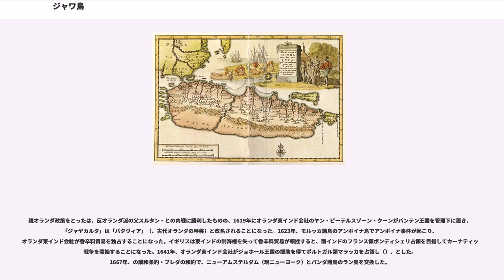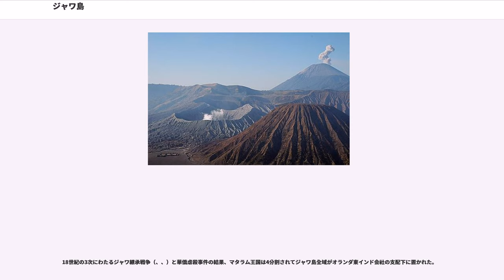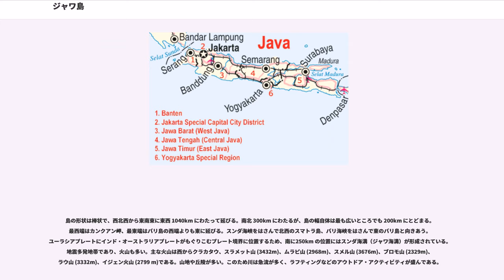ジャワ島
ジャワ島（ジャワとう、, ）は、インドネシアを構成する島の一つ。スマトラ島などとともに、大スンダ列島を形成する。形状は東西に細長い。スマトラ島の東、カリマンタン島の南、バリ島の西に位置する。ジャワ島には4つの州と2つの特別州がある。

首都ジャカルタが存在する。人口は約1億2400万人で、インドネシア一のみならず、世界第一位の人口を有する島である。人口密度も981人/kmと高い。過剰人口や貧困問題はオランダ支配下の19世紀前半に始まる。ジャワは、古代から東南アジアにおいて人口分布の核心地であったと考えられる。ジャワ島の西部にスンダ人、中部と東部にジャワ人、東部の一部（マドゥラ島とその対岸）にマドゥラ人が住み、狭義の「ジャワ」はこれらのうちのジャワ人地域である。

ジャワ古代史は、7世紀以前を西部ジャワ時代（4世紀：タルマヌガラ王国、7世紀：）、8世紀から10世紀前半までを中部ジャワ時代（8世紀：古マタラム王国・シャイレーンドラ朝）、その後の10世紀前半から16世紀初めまでを東部ジャワ時代に大きく分け、東部ジャワ時代の前半の3世紀をクディリ時代（西ジャワにはヒンドゥー国家のパジャジャラン王国（1579年滅亡）があったことが明らかになっている）、後半の3世紀をシンガサリ・マジャパヒト時代と呼んでいる。このように分けるのは王都の変遷、つまり権力と文化の中心地が移ったためである。、、などが建国された。

世界史的に16世紀初めまでを古代と呼ぶのには違和感があるが、文献などは15世紀までは古代ジャワ語で書かれており、また、支配的な宗教であったヒンドゥー教や大乗仏教が16世紀前後にイスラムに代わることなどによる。

イスラム王朝として、ドゥマク王国、（西ジャワ）、バンテン王国（バンテン地方）、（スラカルタ）、マタラム王国（ジョグジャカルタ）が相次いで建国された。また、、、などの非イスラム王国が建国された。

1511年、ポルトガルがマラッカ王国と戦争になると、ドゥマク王国の（）が援軍として駆けつけたが、1512年8月にマラッカは陥落した（）。
1520年からアチェ王国のが貿易の独占を狙って、三度に渡ってジョホール王国やと戦争になった。この時は、オスマン帝国のスレイマン1世が艦隊を派遣してアチェ王国に加勢したが、成功しなかった。
1514年からポルトガルはマラッカで売る人身売買を目的として明朝の屯門（現香港屯門区）を占拠していたが、朝貢国マラッカを失うと（1521年）と（1521年）の二度にわたって明朝が攻めて撃退した。1522年、ポルトガルとパジャジャラン王国の関係を断ち切らせるために、ドゥマク王国のファタヒラーの艦隊がポルトガル艦隊と西部ジャワで海戦を行なった。勝ったドゥマク王国は、1527年6月22日にスンダ・クラパ（、「スンダ族のココナッツ」の意味）の町の名前を「ジャヤカルタ」（、「勝利」の意味）に改名した。1557年、ポルトガルは明朝からマカオの居留権を得て日本との貿易を開始した。日本人がジャガタラに進出する切っ掛けとなった。

その後、バンテン王国がスンダ海峡の交易路の支配者となって繁栄したが、1596年にオランダ商人のコンパニエ・ファン・フェレ（遠方会社）が資金を出し、が香料の買い付けにバンテン王国を訪れた。オランダ人とジャワ人の間で公式書類が交わされ、三世紀半に及ぶ両国の関係が始まった。しかし、和親同盟ではなく惨い植民地支配であった。1602年、オランダ東インド会社がジャワ島に進出し、オランダによる植民地化の時代が始まる。1606年、ポルトガルとオランダ東インド会社がを巡ってを行ない、ポルトガルが勝利して香辛料貿易独占の足がかりとなった。

親オランダ政策をとったは、反オランダ派の父スルタン・との内戦に勝利したものの、1619年にオランダ東インド会社のヤン・ピーテルスゾーン・クーンがバンテン王国を管理下に置き、「ジャヤカルタ」は「バタヴィア」（、古代オランダの呼称）と改名されることになった。1623年、モルッカ諸島のアンボイナ島でアンボイナ事件が起こり、オランダ東インド会社が香辛料貿易を独占することになった。イギリスは東インドの制海権を失って香辛料貿易が頓挫すると、南インドのフランス領ポンディシェリ占領を目指してカーナティック戦争を開始することになった。1641年、オランダ東インド会社がジョホール王国の援助を得てポルトガル領マラッカを占領し（）、とした。1667年、の講和条約・ブレダの和約で、ニューアムステルダム（現...